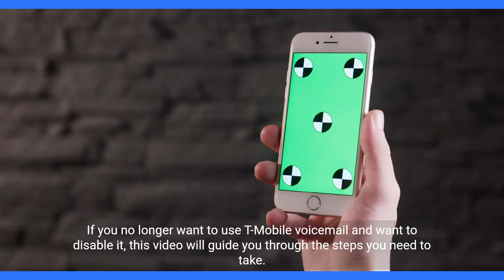How to Disable T Mobile Voicemail